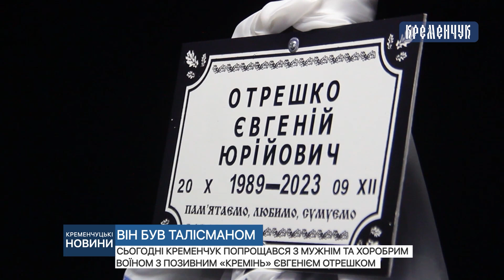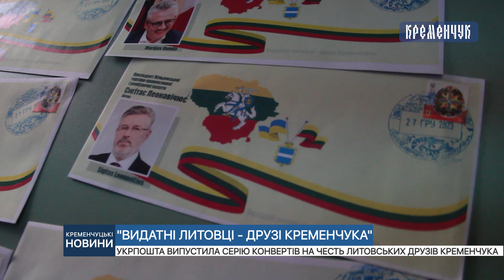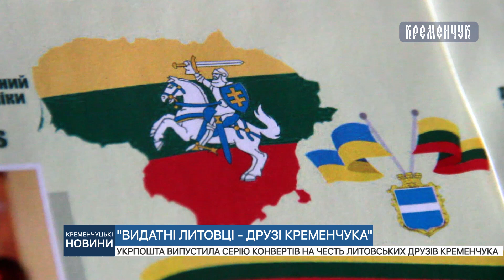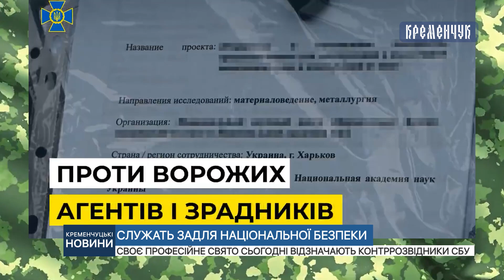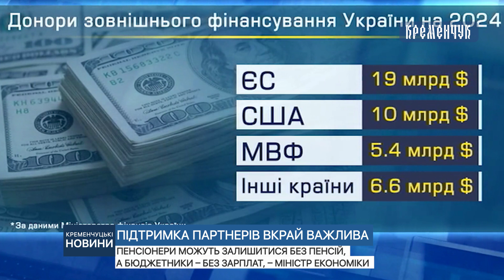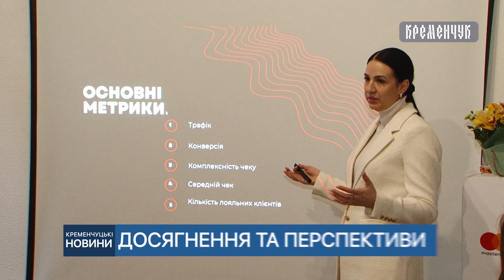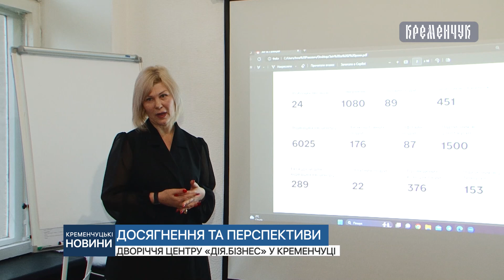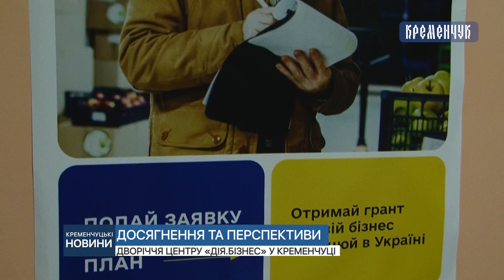Кременчуцькі новини від 27.12.2023 року. Вечірній випуск